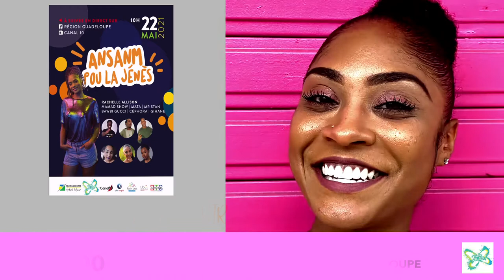Webinaire Ansanm Pou La Jénès!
Participez au webinaire «Ansanm Pou La Jénès! » qui se tiendra ce samedi 22 mai dès 10h, en Facebook Live, sur la page de la Région Guadeloupe.

Après la 1ère édition du Plan Action Jeunesse (PAJ) présentée en novembre 2019, cette 2e édition sera digitale, en raison du contexte sanitaire.

Échangez avec les intervenants sur le dispositif « Challenge Ton Avenir » et découvrez les artistes émergents de la scène culturelle !
Informations, témoignages, humour, sport, chant, cette émission créée « par les jeunes et pour les jeunes » mettra en lumière les talents de notre archipel.

🎥 Rachelle Allison, marraine de l’événement, et les nombreux artistes ont un message pour vous.